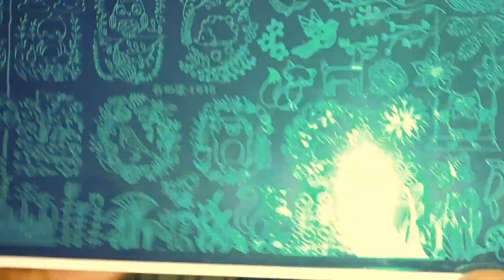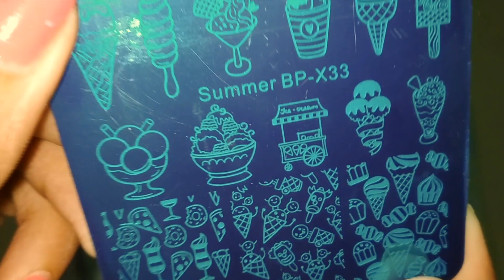Born Pretty Store Review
Products mentioned:
1. Harunouta Rectangle Stamping Plate

2. Born Pretty Store Honey Bee Stamping Plate

3. Born Pretty Store Penguin Stamping Plate

4. Born Pretty Store Ice-cream Stamping Plate

5. Dual Ended Nailart Brush